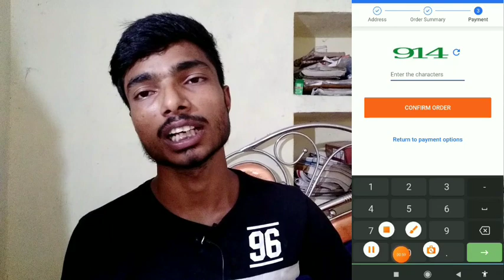flipcart Advance payment problem solve | Advance payment Remove in flipcart on mobile phone | 2020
Dosto, Aaj Ke is video me humne bataya hai Flipkart cash on delivery advance payment ke bare ke... aap is video ko ant tak jarur dekhe... thanks

some queries:-

1.Flipkart cash on delivery new rules 2.Flipkart cash on delivery advance 3.payment Flipkart cash on delivery mobile order
4.Flipkart mobile sale cash on delivery problem solve
5.Flipkart cash on delivery new term & condisation
6.flipcart advance payment problem solve in hindi
7.flipcart advance payment Remove on mobile phone
8.remove advance in flipcart on mobile

Note:- If any Images/Pictures/Videos Shown somewhere to explain in this video belongs to the respected owners not me, I am not the owner of any Image/Video showed to explain somewhere in the Video. So Please Inform Me Before Any Action I will Remove Your Content Immediately.

Thank u watching